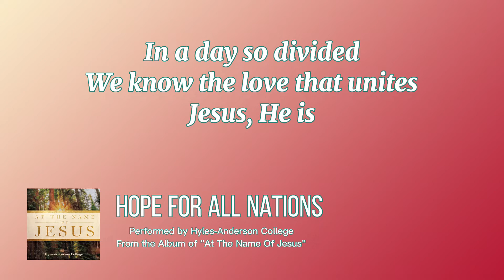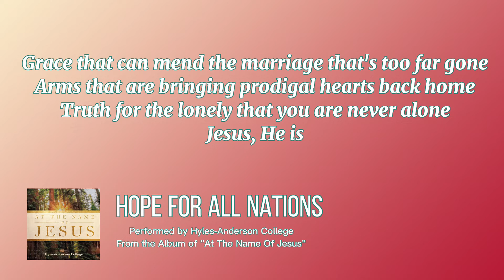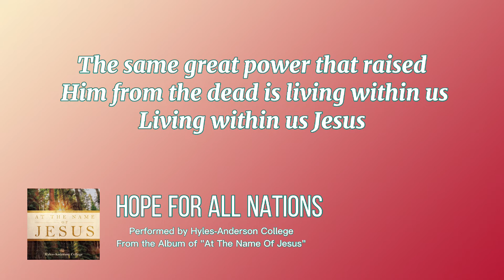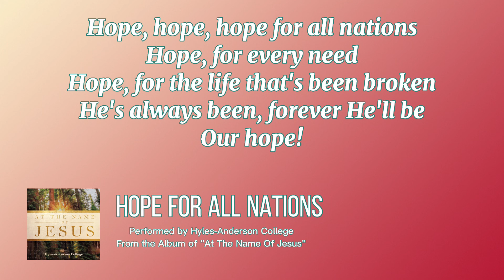Hope For All Nations | Hyles-Anderson College | Lyrics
Hope For All Nations
performed by Hyles-Anderson College